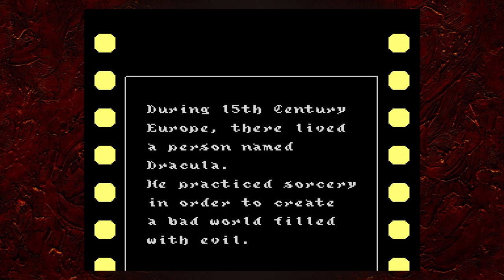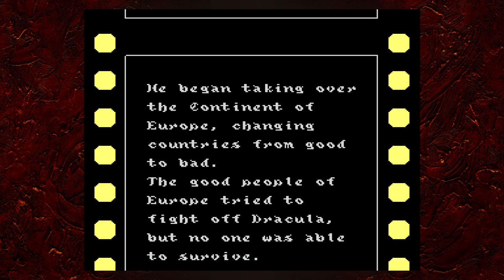Castlevania III: Dracula's Curse (Sypha Path) (ITA) - Longplay Retrospective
Terzo ed ultimo Castlevania su NES: Dracula's Curse!
In questo capitolo prequel, saremo nei panni di Trevor Belmont che partirà per salvare la Valacchia dall'armata oscura del conte Dracula!
Con lui alcuni amici...